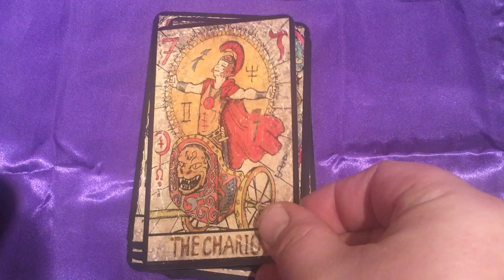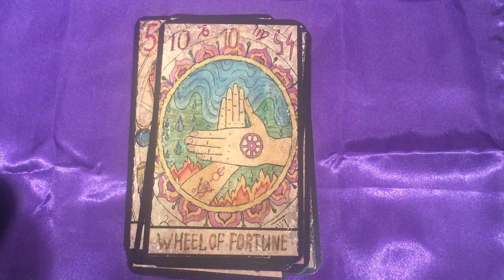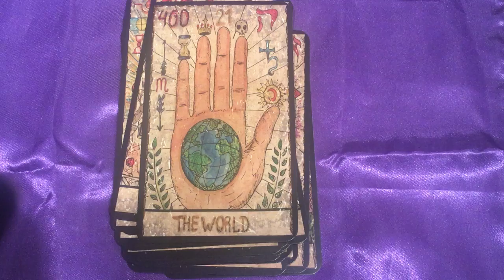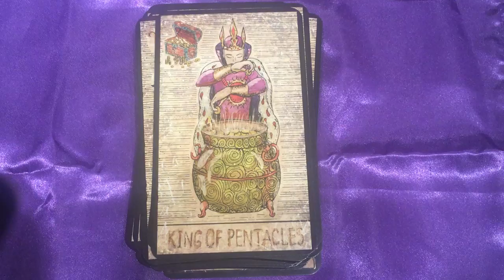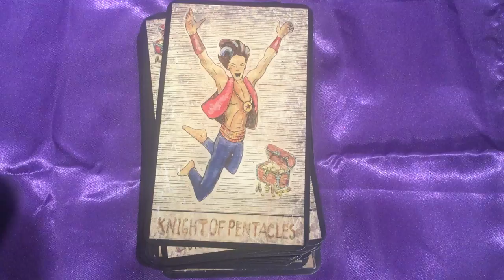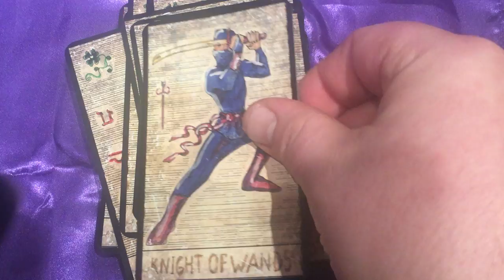Samiramay Tarot, Silent Flip-through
For those that want a better peek :)

Samiramay Tarot, by Vera Petruk… close up and silent flip